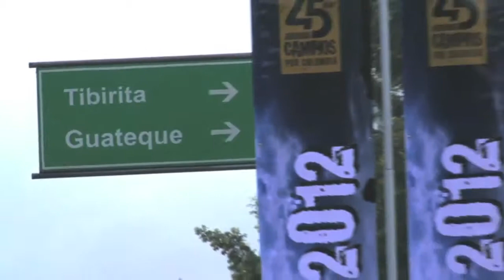Aventura Casanare 2012 Distoyota 45 Años